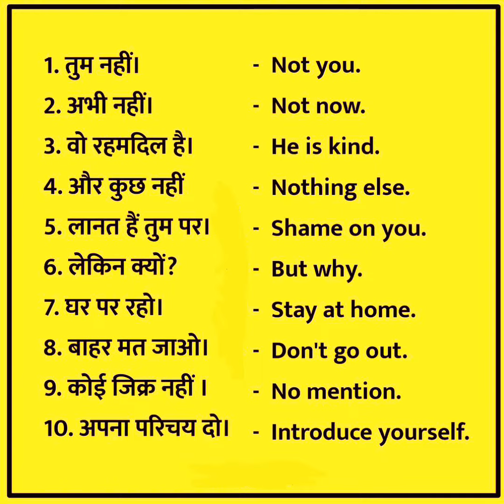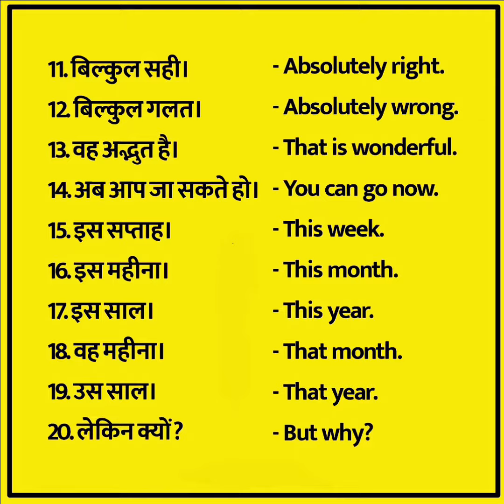Best Small English Sentence Part-2 1se 40 Tak